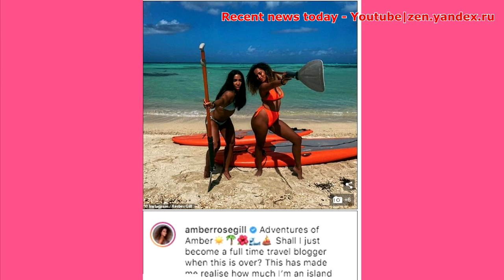Amber Gill на Love Island стоит в оранжевом бикини, когда она вместе со своей сестрой Лорен устраива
Amber Gill на Love Island стоит в оранжевом бикини, когда она вместе со своей сестрой Лорен устраивает бурное возвращение из Карибского моря
Она сидела взаперти дома, как и большинство нации из-за блокировки коронавирусом.

И Эмбер Гилл, казалось, вспоминала о более солнечном времени, когда она поделилась потрясающим воспоминанием о своей поездке на остров Тобаго со своей сестрой Лорен в Instagram в понедельник.

Позируя с веслом, 22-летняя победительница Love Island 2019 показала свои сенсационные изгибы, когда она села в неоново-оранжевое бикини.
Личность СМИ обеспечила сосредоточенность на ее сияющей внешности, так как она одела свои локоны в ее естественно вьющемся состоянии и стала свободной от макияжа.
Сестра красавицы Джорди Лорен выглядела одинаково ошеломляюще, когда выбрала бледно-голубую фигуру.

Признание карантина заставило Амбер пересмотреть свою профессию, телезвезда подписала заголовок: «Приключения Амбер» Должен ли я стать блогером, путешествующим полный рабочий день, когда это закончится?
«Это заставило меня понять, насколько я островная девушка. Моя инста должна быть более тропической». [Так в оригинале]

Ранее в этом месяце Эмбер увидела, что ее социальное присутствие было вознаграждено, когда она подобрала «Новичка года» на церемонии вручения премий PrettyLittleThing's Influencer.

Из-за пандемии кудрявая красавица и другие победители были вынуждены записать свои приемные речи по видеосвязи после отмены блестящей церемонии на фоне правительственных указаний.

Американский актер Терренс Дж, 37 лет, в прямом эфире принимал награды в Instagram PrettyLittleThing из своей гостиной, разыгрывая гонги, чтобы отпраздновать их в индустрии знаменитостей и влиятельных людей.
И Амбер, безусловно, сделала все возможное, чтобы получить награду из дома, бросив свой обычный гламурный наряд в пользу повседневной серой футболки.

Звезда реальности начала свою речь: «Она победительница, малыш! Просто хочу сказать, ребята, большое спасибо за то, что вы проголосовали за меня, как новичок года в PrettyLittleThing ».

Она продолжила: «Я думаю, что прошло около восьми месяцев с тех пор, как я попала в эту сумасшедшую индустрию с нуля, не зная, как повлиять на Instagram или что-то еще.

«Спасибо, что придерживались моей несогласованности, я действительно понятия не имел, что делаю, но я думаю, что теперь у меня есть немного больше знаний, и я каждый день узнаю что-то новое в этой сумасшедшей работе, которую я получил. ,

«Но да, просто хотел сказать, что ваша любовь и поддержка действительно не останутся незамеченными, я благодарен за каждого из вас.